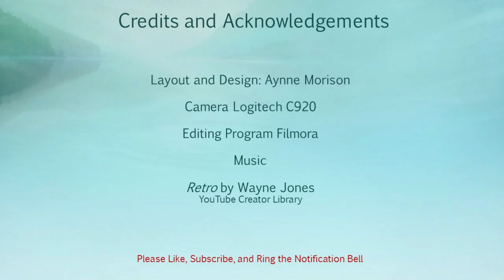Sept 12 Birthday Ed 3 Looks 1 Palette: elf x JKissa to the Rescue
Another year in my life accomplished. A few more wrinkles and gray hairs earned. Let's go play!